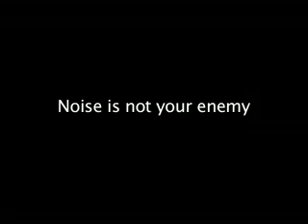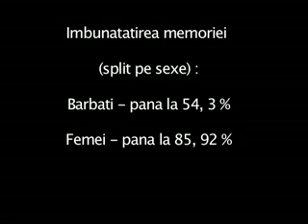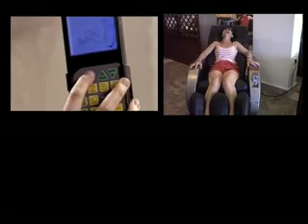Noise is not your enemy ( Zgomotul terapeutic in ureche)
- exercitiu pentru Tehnici de Manipulare in Film si TV
-an I, sem. I, UNATC